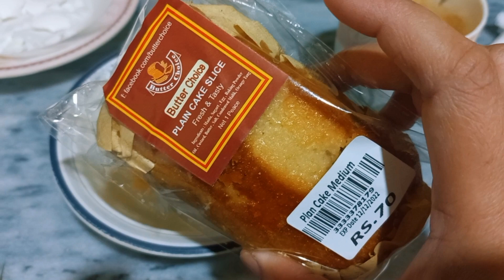Haider ka feeder kis ne chori kia pta chl gaia#familyvlog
haider ka feeder kisi ne chori kr ho.familyvlog dailyvlog pakistan islamabad sitarayaseen sistrology vlog home Ali mubashar vlog#